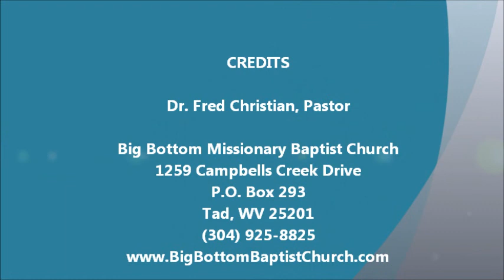Dr. Fred Christian, Pastor - Persistence In Prayer - 4.17.13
Big Bottom Missionary Baptist Church
Lord Teach Us To Pray  "Persistence In Prayer"
Luke 11:5-13